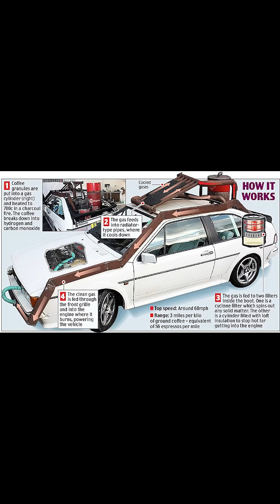Did You Know There’s a Car That Runs on Coffee